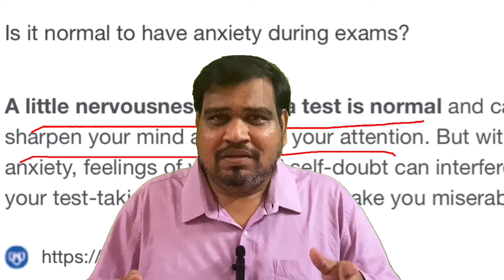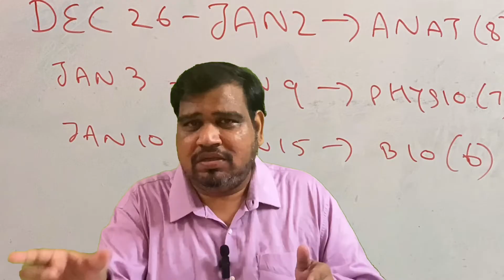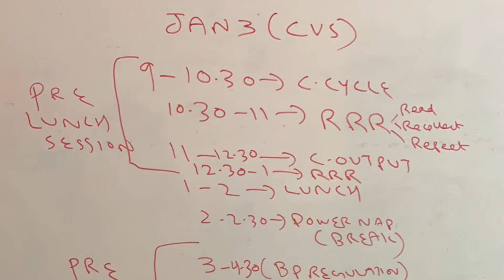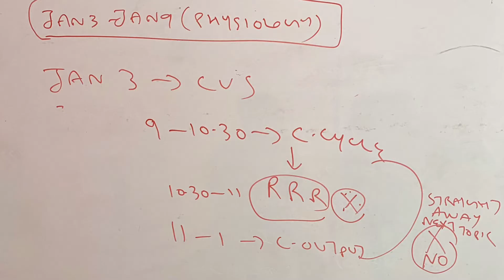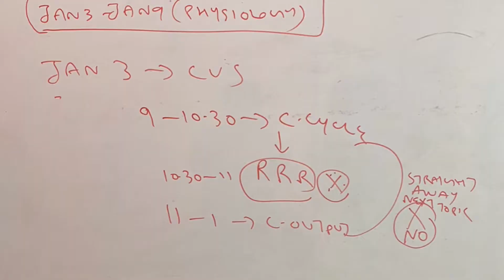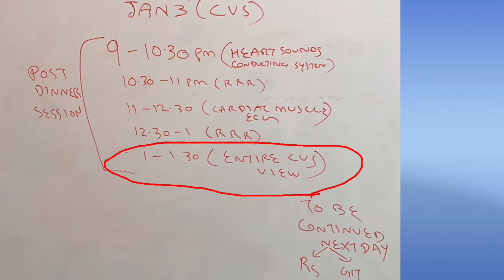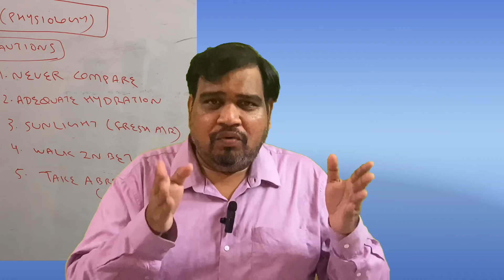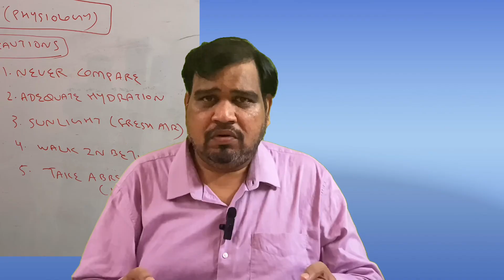How to prepare for First Year MBBS Exam in less than a month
How to prepare for First year MBBS Examination
How to frame Timetable
How to divide timings each day
How to finish in short span of time drsenphysiology firstyearmbbs mbbsexam mbbsexams neet2022 neet2021 physiology exampreparation exampreparatiostudy studytips mbbsstudents universityexamstodaysupdates #